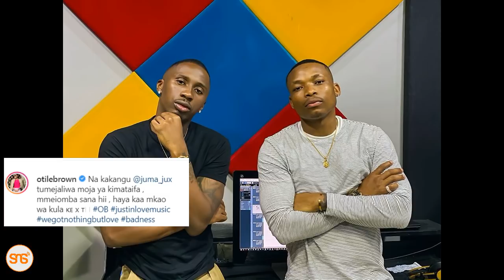254: Tausi amponza mchekeshaji Kenya, Babu Owino alipia gharama za Dj aliyempiga risasi, Jux x Otile